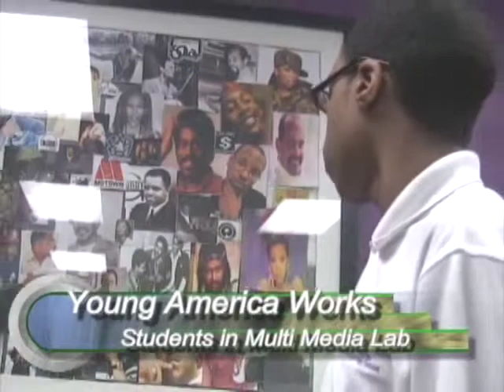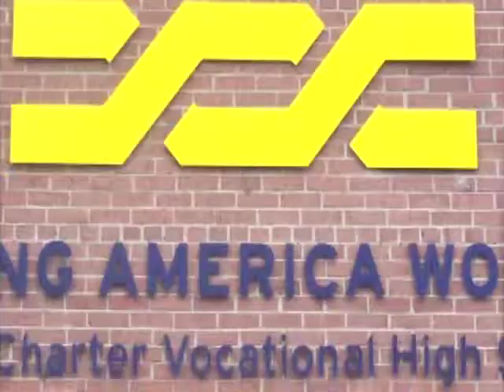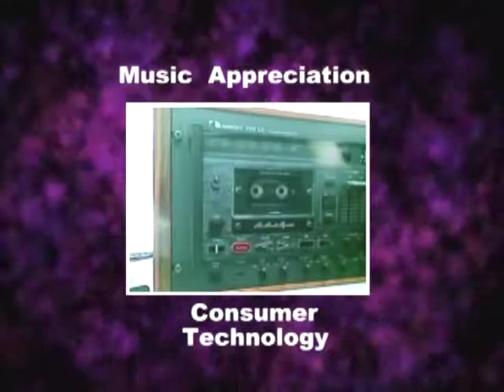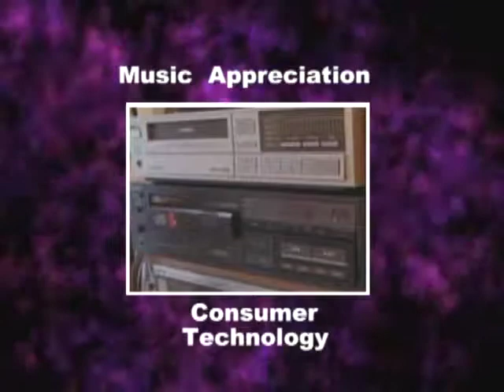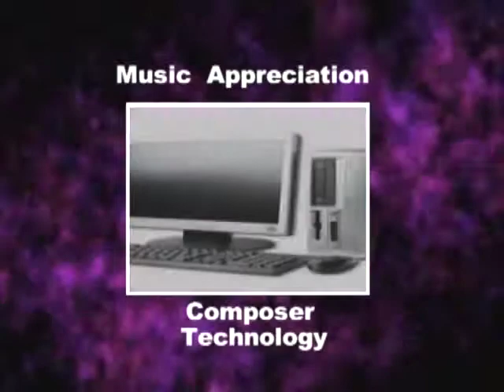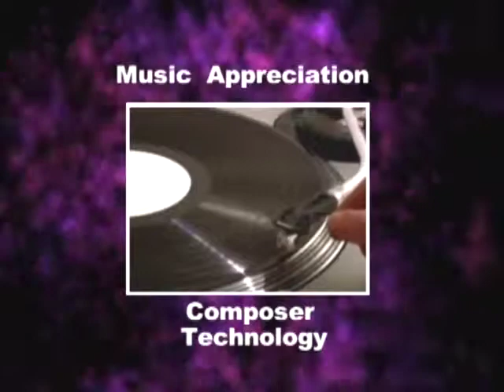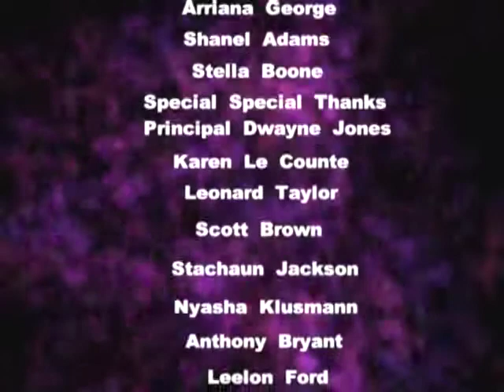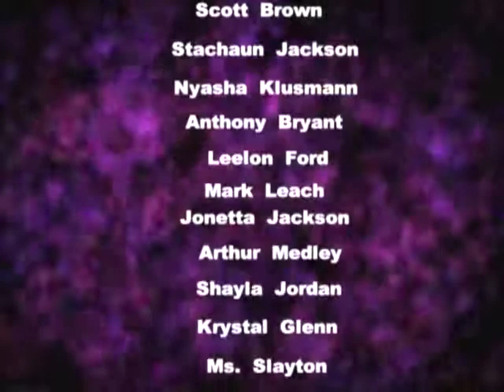Music Appreciation 1